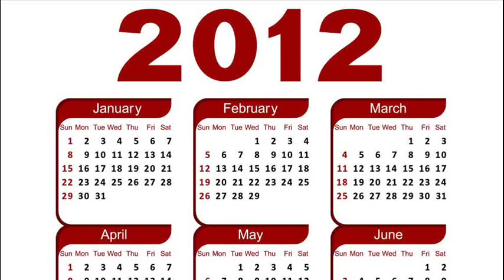THREE YEARS AGO TODAY -- OCTOBER 30